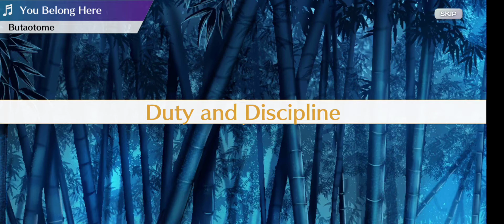Touhou LostWord ~ Airsoft: Moon Rabbits vs. Kappa! - Front 4: Duty and Discipline (Event)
Is that Rei'sen (not Reisen of course), is she have a misson on Gensokyo ?
Constant training without proper rest, it can result in backfire. This is one of example.
It's nice to see Reimu realize her problem after losing to Byakuren, I know she is more than just a frog sitting at the bottom of the well, not like Touhou canon games since she was never be defeated and she didn't have a chance to show her discipline.